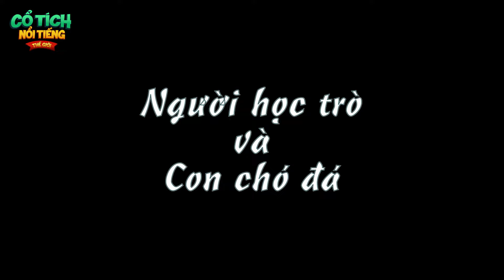CẬU HỌC TRÒ LƯƠNG THIỆN| phim hoạt hình QUÀ TẶNG CUỘC SỐNG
quatangcuocsong phimhoathinh truyencotich CẬU HỌC TRÒ LƯƠNG THIỆN| phim hoạt hình QUÀ TẶNG CUỘC SỐNG